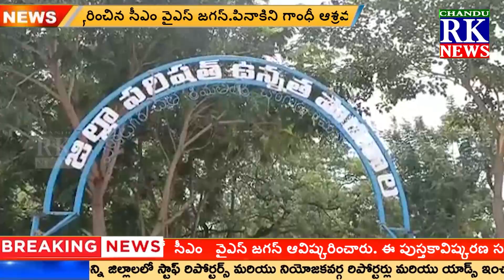వెంకటగిరి నియోజకవర్గ స్థాయి క్రీడలను ప్రారంభించిన మున్సిపల్ చైర్ పర్సన్ నక్క భానుప్రియ